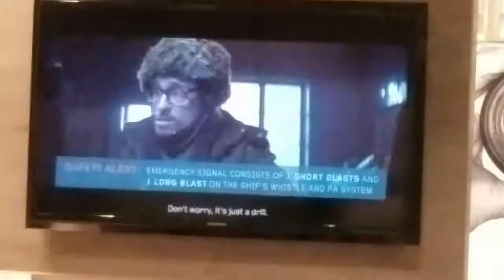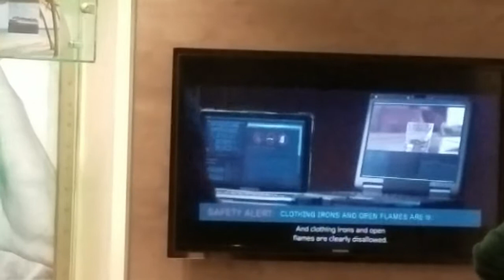Boarding the Anthem of the Seas - Day 1 - January 2018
We finally get to go on the Anthem of the Seas! Boarding day was rough!  Things quickly turned around after muster drill though!  We had an amazing dinner, and had fun at the Welcome Show!  Stick around for our next video when things really start to get fun!

I have been using a amazing phone stabilizer to get awesome smooth and steady footage.  I'm still getting the hang of it, but it produces much better footage.